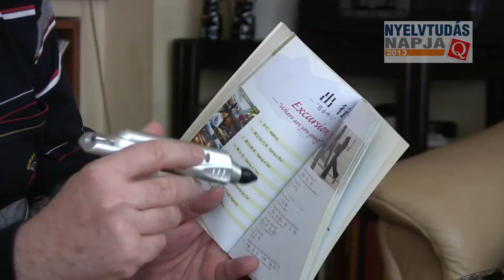Interjú Vágó Istvánnal a Nyelvtudás Hete alkalmából.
A Nyelviskolák Szakmai Egyesülete (NYESZE) a nyelvtanulás népszerűsítése, az idegennyelv-ismeret fontosságának tudatosítása céljából 2013-ban is meghirdette a NYELVTANULÁS HETE programsorozatot.